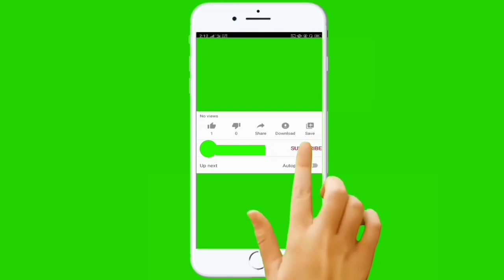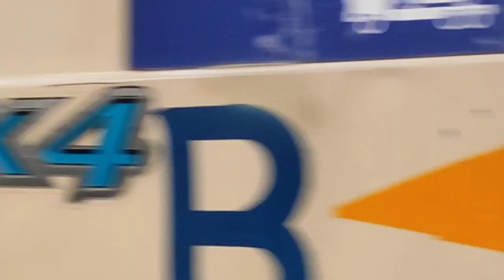Haldwani to Rudrapur🔥 जंगली जानवर देखने को मिलते हैं टांडा जंगल में🔥 रोमांचक भरा सफर🔥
Namaskar dosto.. aaj hum apko Haldwani se Rudrapur k romanchak safar me le chalenge.. Haldwani se Rudrapur jate hue Tanda jungle padta h.. is jungle k beech se road gayi h.. aksar is jungle se jate wakt jungli janvar dikh sakte h.. Hume kai bar jungli janvar dekhne ko mile h jinki tasveer ya video apke santh share kr raha hu..
Is safar me kitna maza aata h aap khud dekh sakte h.. ektarf hariyali hi hariyali dekhne ko milti h, ek alag hi vatavaran dekhne ko milta h, santh hi santh jungli janvar dikh gaye to alag hi adventure tour ka maza aata h..
Is jungle se gujarte wakt aap log hamesha dhyan se gadi chalaiye or speed me control rakhe..
Hame umeed h apko ye video pasand aayegi..